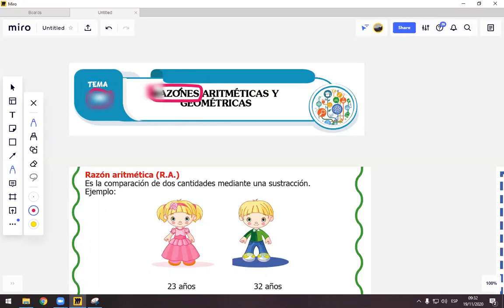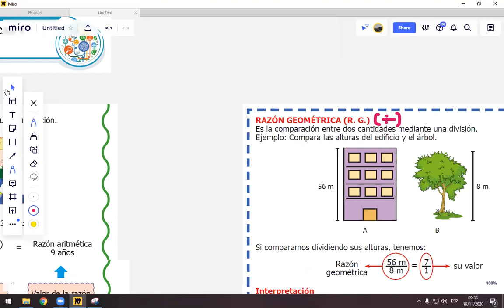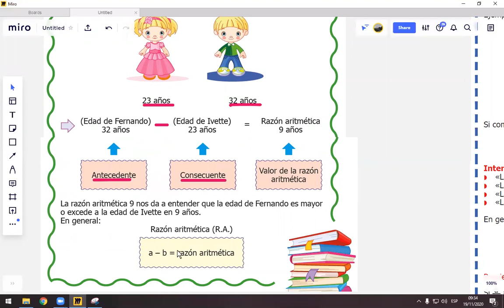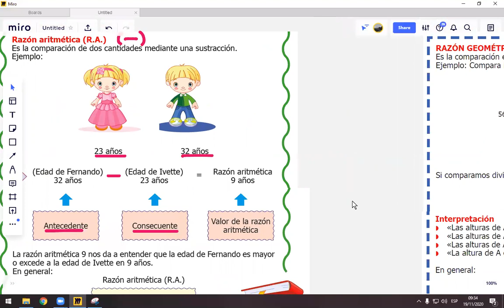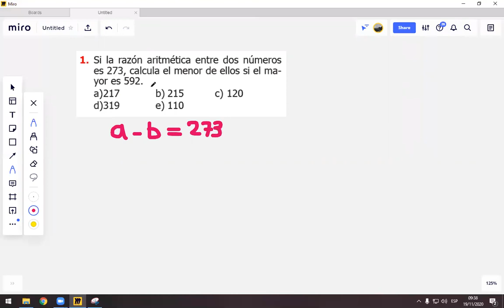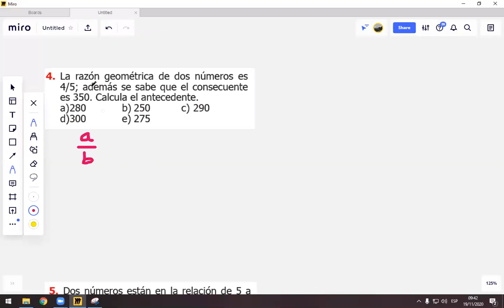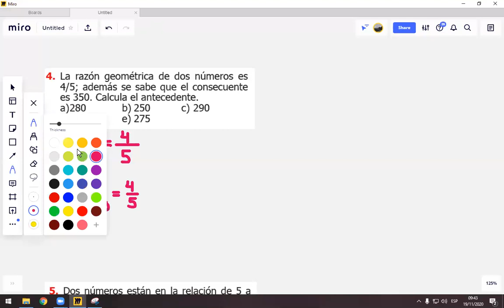PRIMARIA | ARITMÉTICA | RAZONES ARITMÉTICAS Y GEOMÉTRICAS | MARCO VARILLAS